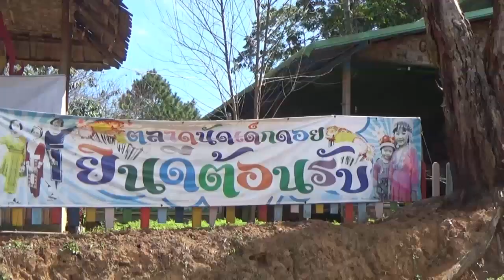พิษณุโลก171162ณเดชน์ จิตอาสาลงพื้นที่พัฒนาปรับปรุงตลาดนัดเด็กดอยเชิญชวนเที่ยว 7 ธ ค 62นี้